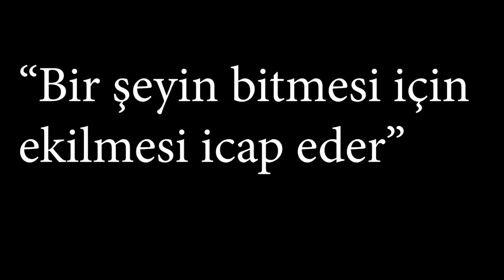OKI B2200 Toner Sıfırlama Toner Dolumu nasıl yapılır Ayrıntılı Anlatım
Chip ve toner kalitesi güzel
Magic Koala bu ürünü tavsiye ediyor.

OKI B2200 Toner Sıfırlama ,
OKI B2200 Toner nasıl doldurulur,
OKI B2200 Toner Chip takma,